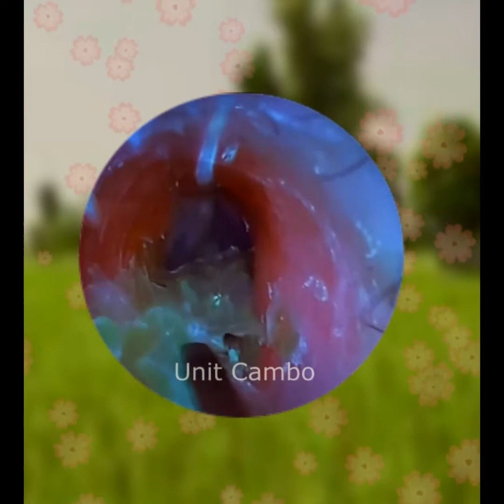Ear waxremoval63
Thank for watcing.

ear